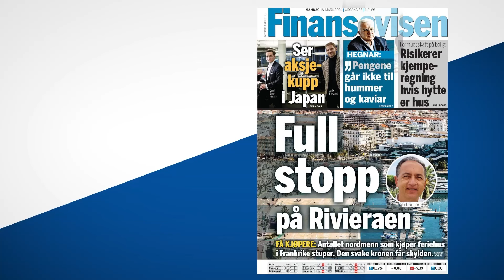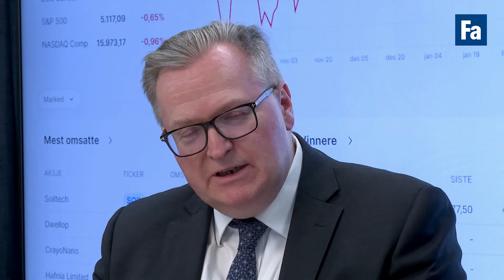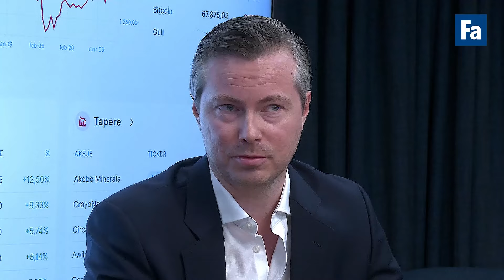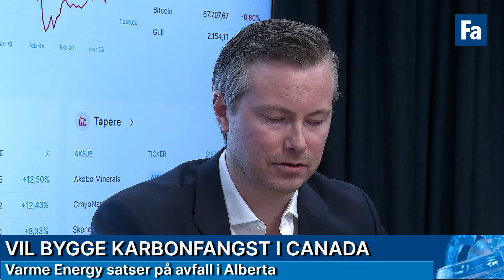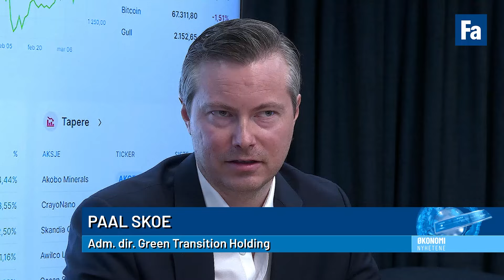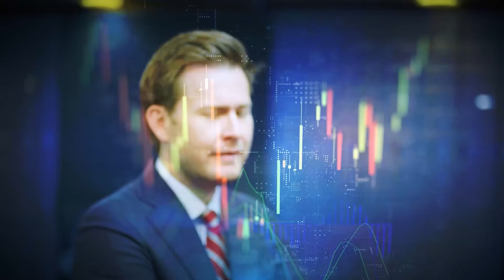Havvind-kickoff, ny Statkraft-sjef og nordmenn satser på søppel i Canada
Europas største fornybarkonsern Statkrat har utpekt Birgitte Vartdal som ny toppsjef. Mer om det, starten på den norske havvindauksjonen og problemene i inkasso blir det mer om. Aksjekommentator Karl Johan Molnes har sett på Intrum-kollapsen og alle rentemøtene denne uken. Gjest i studio er Paal Skoe, sjef i Green Transition Holding. De eier Varme Energy som vil bygge avfallsanlegg med karbonfangst i Canada, der man i dag dumper søppelet på dynga.